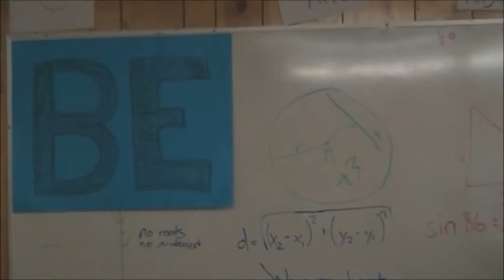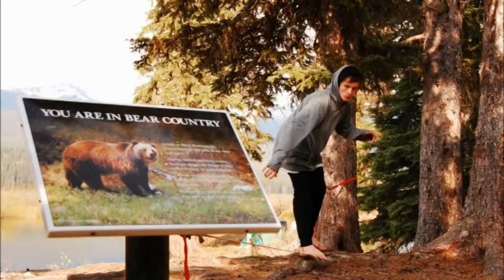Life as Shecana Exchange Student_Laura Boeni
Shecana exchange student Laura Boeni submitted this video of her exchange for our video contest in 2011. Laura was the winner of this contest!